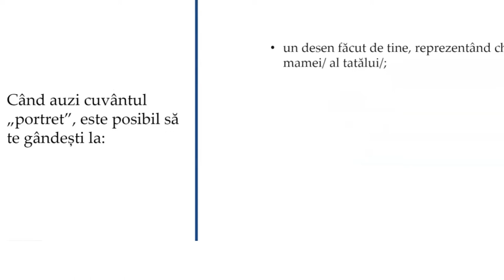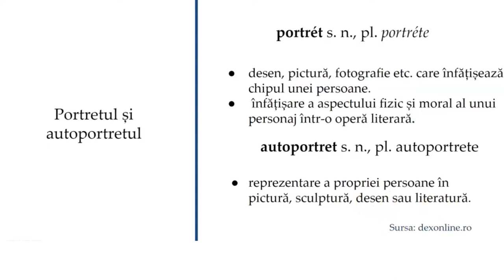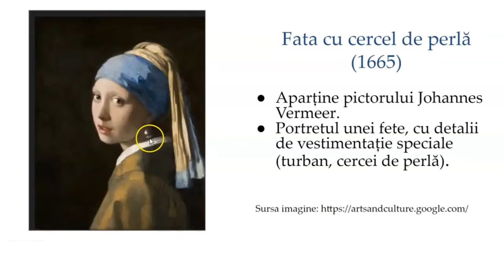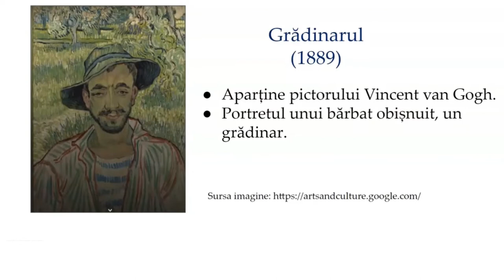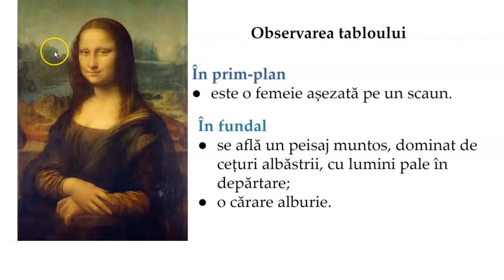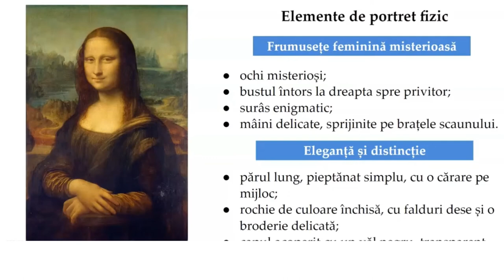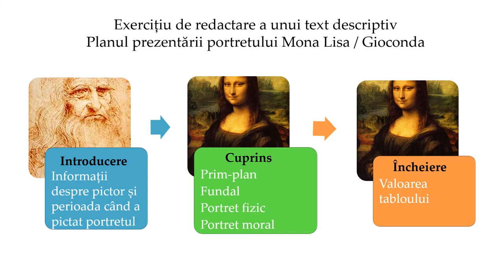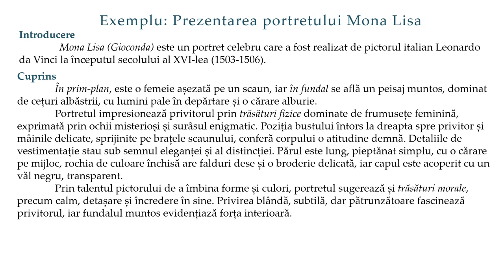Portretul în pictură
Resursa educațională vizează competența generală 3. Redactarea textului scris de diverse tipuri, domeniul „Lectură”. Activitatea de învățare vizează exerciții ghidate de lectură a imaginii, prin identificarea elementelor componente și prezentarea unui portret în pictură. Demersul didactic îmbină prezentarea caracteristicilor portretului, a unor portrete celebre în pictură, cu un exemplu de text descriptiv: prezentarea tabloului Mona Lisa portretul, textul descriptiv, redactare.